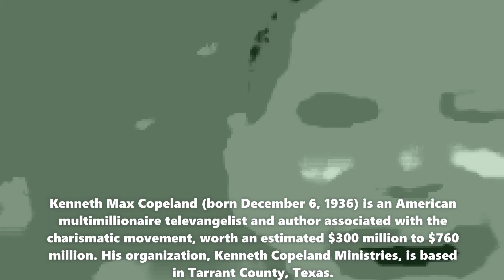(SLO-MOTION VIDEO) Rev. Kenneth Copeland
Our videographic researchers have developed a time-lapse technique to capture charisma using highly experimental equipment unknown to legitimate scientists. Seeing is believing, and believing is halfway there.